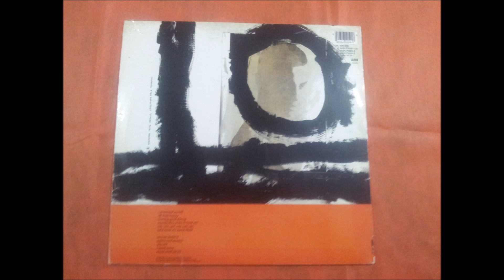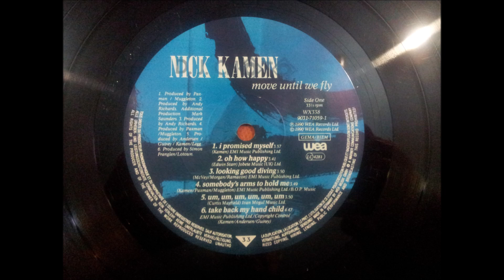NICK KAMEN.''MOVE UNTIL WE FLY.''.(UM,UM,UM,UM,UM,UM.)(12'' LP.)(1990.)